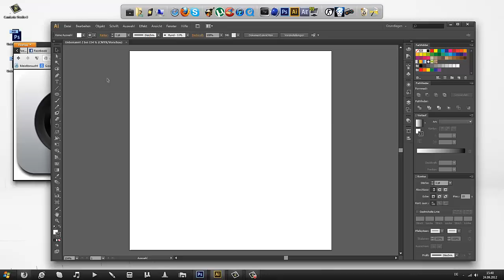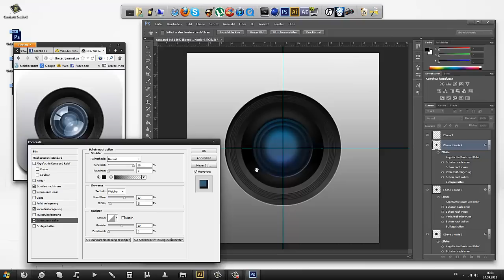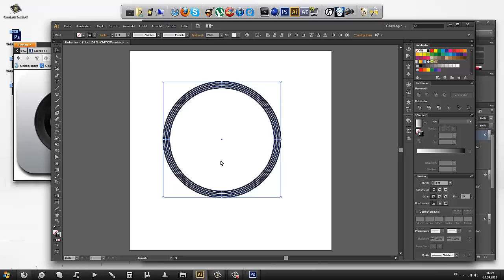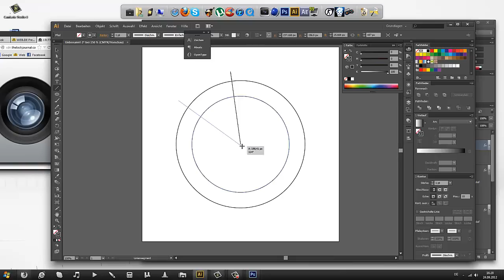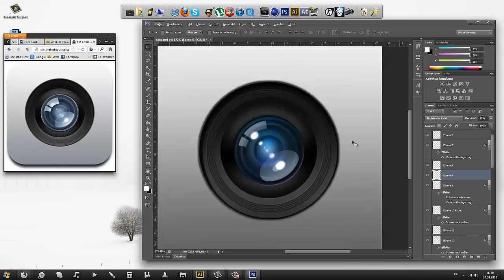Flaky Designs | Speed Art ▪ Camera Icon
▪ Read the Video Information ▪

Whats Up,
I'm an new graphics designer on youtube. This is my first video and I wanted to start with a quick and easy Speed Art. Im from Germany and my english sucks as hell, but I try my best. In this Speed Art I tried to make the icon of the Apple camera application. I never did this befor but I hope the result is okay. Im really satisfied. (: Give me a short feedback.
Flaky.

Music Artist Below